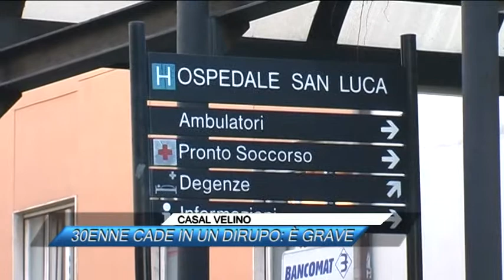CASAL VELINO, 30ENNE CADE IN UN DIRUPO, È GRAVE